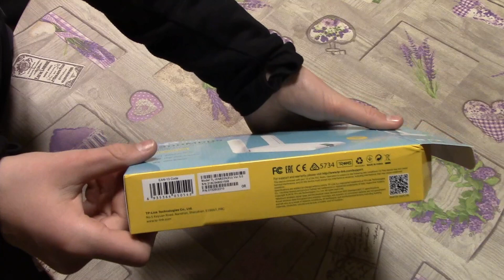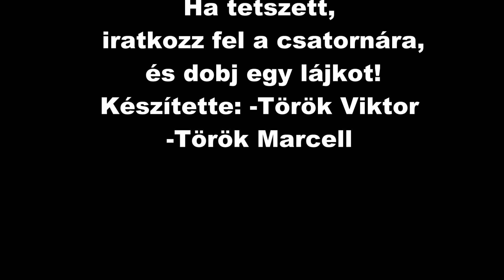Unboxing TP-Link TL-WN822N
Unboxing TP-Link TL-WN822N 300Mbps High Gain Wireless USB Adapter